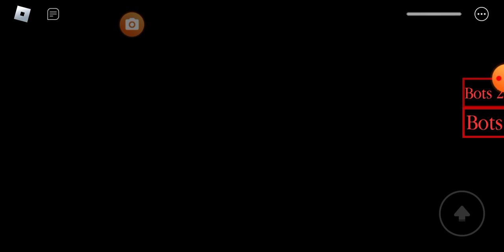Frostiggy Jumpscare - Roblox Piggy But It's Swapped Animations